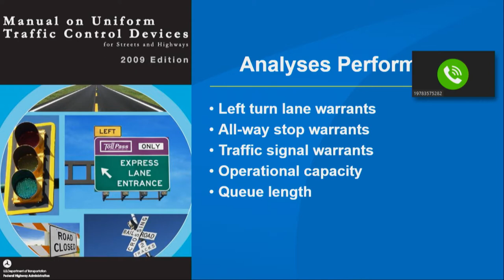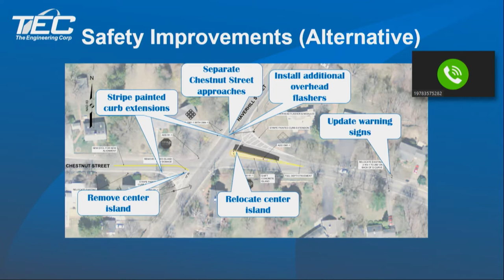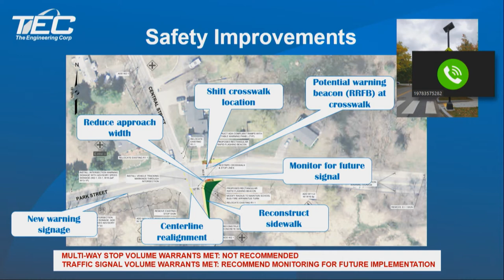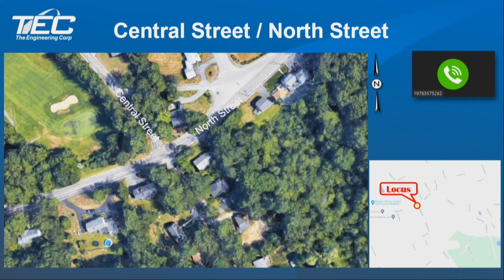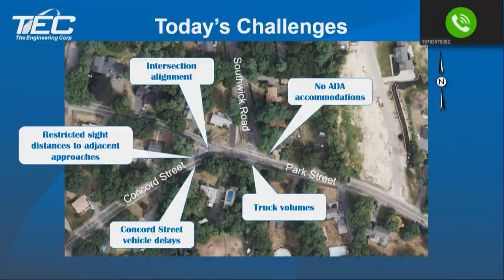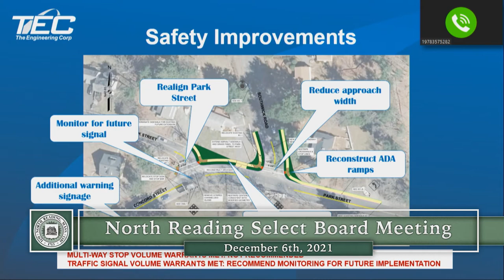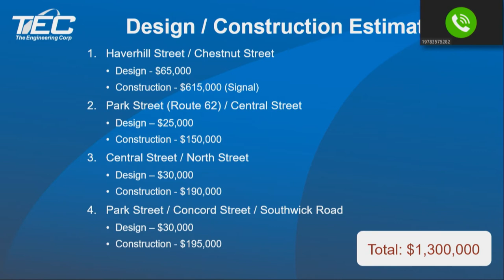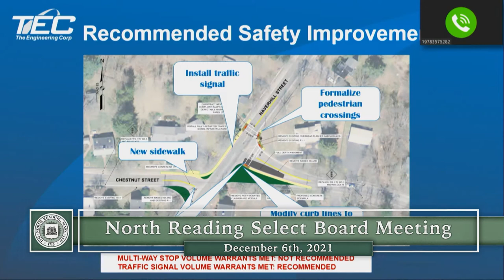North Reading, MA Select Board Meeting 12/06/21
The North Reading Select Board held their meeting on Monday, December 6th 2021 at the North Reading town hall in room 14.